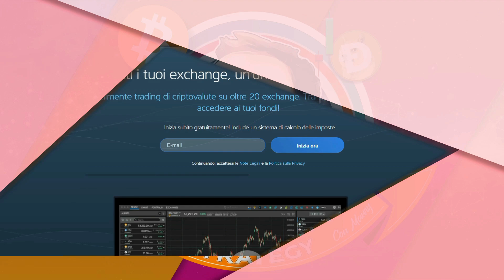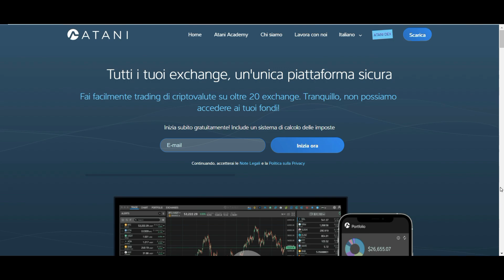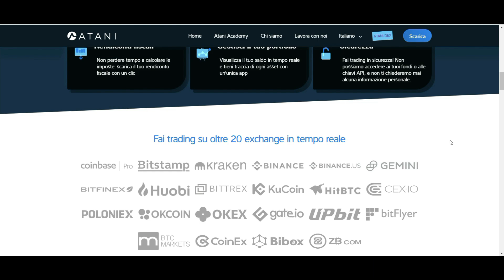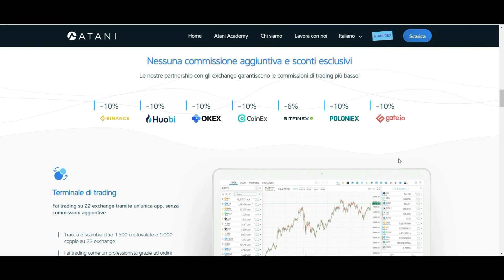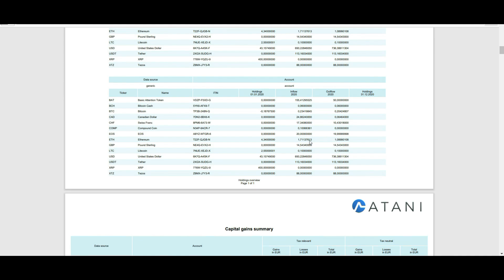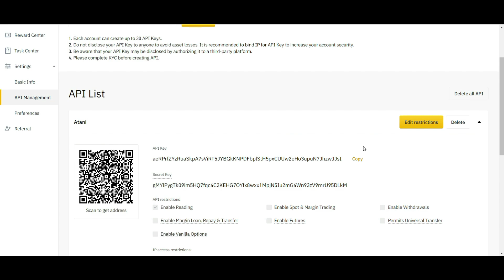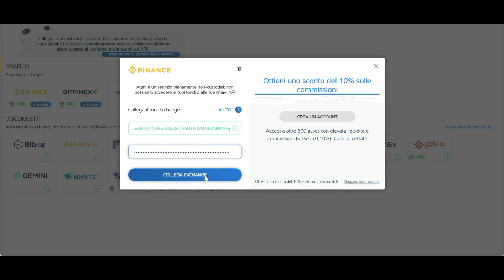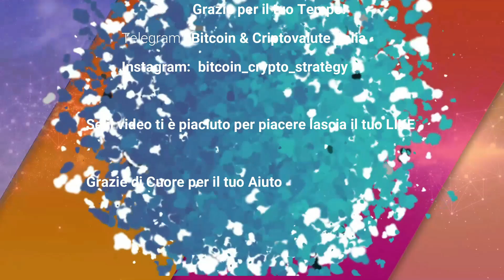ATANI Tutti gli Exchange in UNA Piattaforma + Resoconto Fiscale GRATIS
Tutti i tuoi exchange, un'unica piattaforma! Fai facilmente trading di criptovalute su oltre 20 exchange.

-NON hanno Accesso ai Fondi-

Inizia subito gratuitamente! Include un sistema di calcolo delle imposte e trading view premium gratis integrato.

-Terminale di trading Fai trading su oltre 20 exchange, compara i prezzi e trova le tariffe migliori
-Notifiche in tempo reale. Ricevi avvisi in tempo reale tramite SMS, e-mail o telefonate, così da non lasciarti mai sfuggire un buon trade
-Tieni traccia dei trend ed esegui analisi tecniche su oltre 1.500 criptovalute e 9.000 coppie di trading
-Non perdere tempo a calcolare le imposte: scarica il tuo rendiconto fiscale con un clic
-Visualizza il tuo saldo in tempo reale e tieni traccia di ogni asset con un'unica app
-Fai trading in sicurezza! Non possiamo accedere ai tuoi fondi o alle chiavi API, e non ti chiederemo mai alcuna informazione personale.